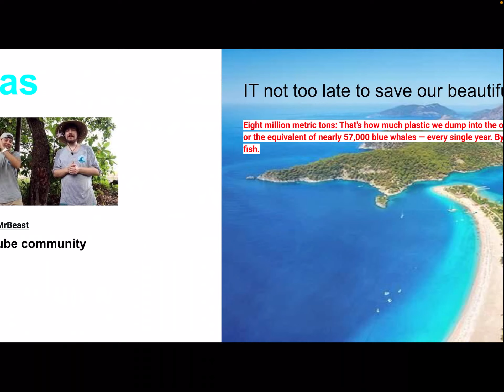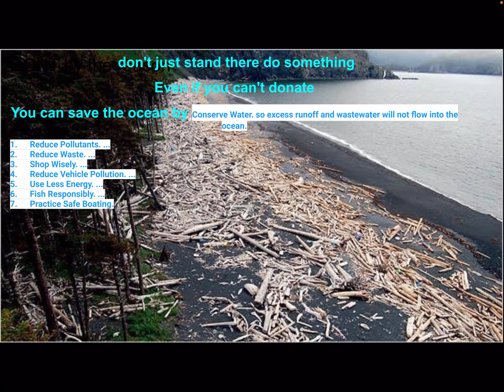Team seas psa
Team seas This is to bring awareness to seas For every like this video gets I will donate a dollar.